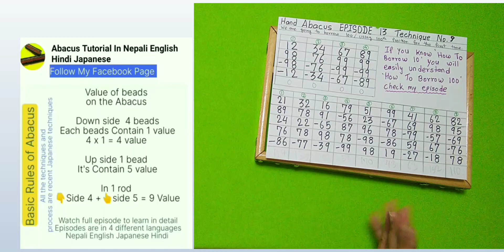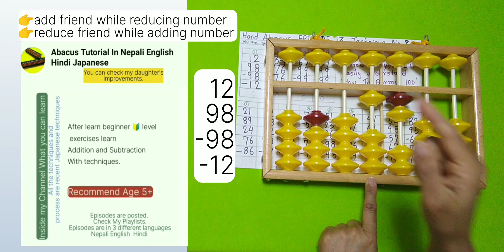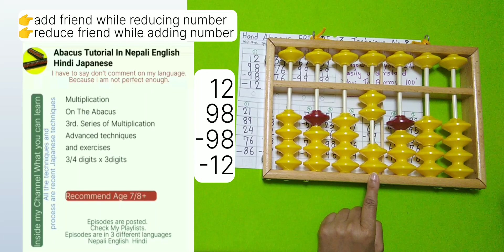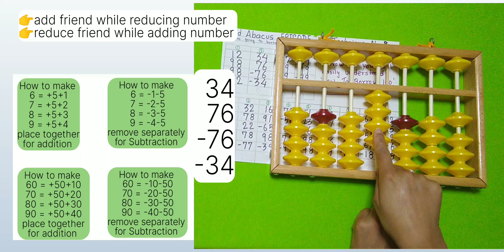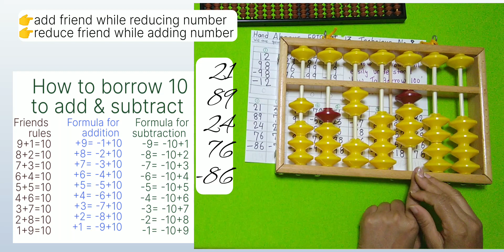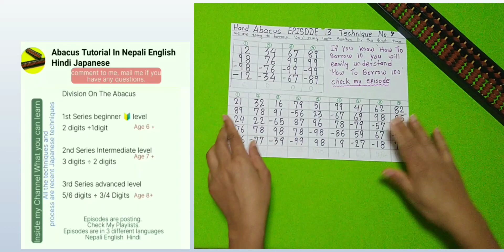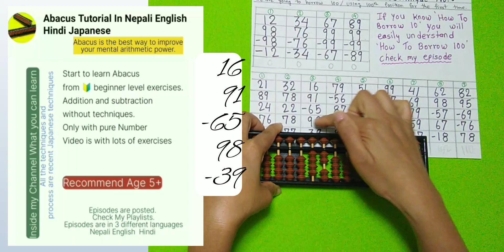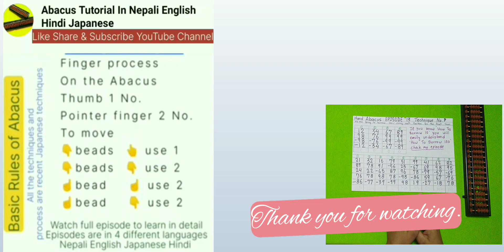Abacus Hindi Tutorial Episode No 13 Borrow 10/100 to Add & Subtract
Do not comment on my Hindi, English, and Japanese languages.

check my playlist where you can get all the episodes.

visit my Facebook Page. Content will be upload on face book very soon. follow for the notifications.

Addition and subtraction on the Abacus Hindi Tutorial

Division Hindi 2nd Series

Epi5 exercises